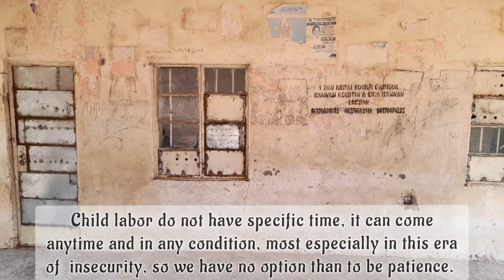Residents of Imawa community in Warawa Kano cry over lack of maternity ward